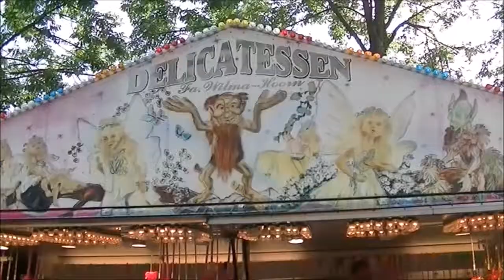Kermis Lutjebroek 2017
Een leuke maar kleine kermis met de mooie American Trip die je niet zo vaak hier in de buurt ziet